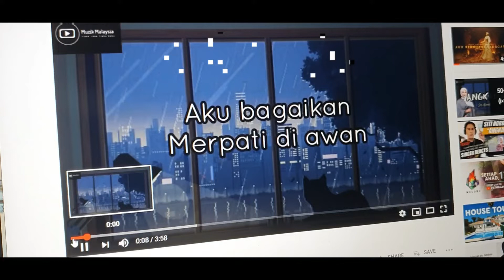Apakah Lagu Ini? Cer Teka? 🤣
Jika tiada aral & mampu belajar lagu ni, akan ku 'sumbangkan' next week. 🤣😅